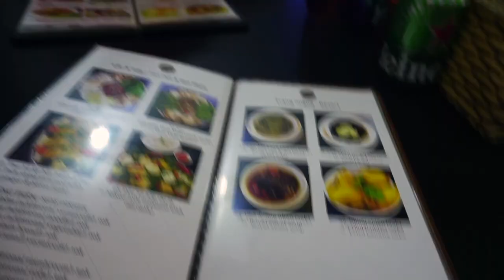EATING VEGETARIAN & VEGAN FOOD 🍲 IN Ho Chi Minh City (Saigon) | Vietnam Travel vlog 3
Are you vegetarian??? Planning for Vietnam??? No problem. there are many vegetarian & vegan restaurants are available. We were in Ho Chi Minh City (Saigon) and found this vegan restaurant. The food was good and cheap.
This can be a good option for all Indians/others who prefer vegetarian.

✔ "My equipment: "

Eating cheap vegetarian & vegan food in Ho Chi Minh City (Saigon) | Vietnam Travel vlog 3
Food from Vietnam